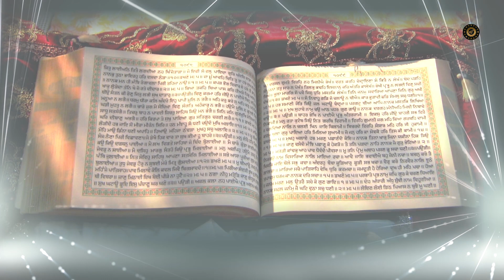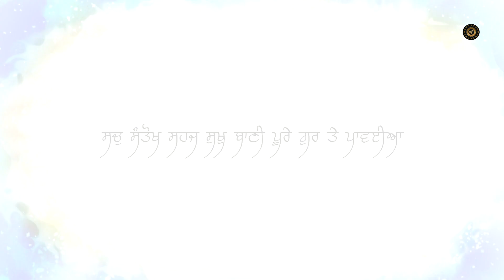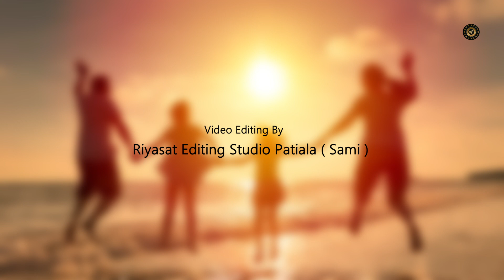Santosh - The Secret to Living a Happy and Fulfilling Life | Ik Onkar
Santosh derived from Sanskrit, also spelled as Santhosh, means "Confidence" or "Leader".
Santosh is a feeling of calmness and self satisfaction which in turn brings happiness into life.
Santosh means satisfaction and being content with your way of living. Having a plain lifestyle with no wordly desries can help one reach enlightenment and peace in life. Santosh is also seen as a positive attribute or quality to aspire to.

Ik Onkar" is a unique YouTube channel that offers a diverse range of content. Along with providing informative
videos about Sikhism, the channel also features comedy movies. The channel aims to entertain and educate viewers
by providing a balance between informative and entertaining content. Whether you're looking to learn more about Sikhism or simply looking for a good laugh,

Ik Onkar has something for everyone. So, sit back, relax, and enjoy the best of both worlds with Ik Onkar.